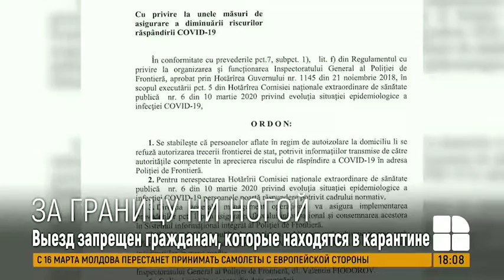Гражданам Молдовы, находящимся в карантине, запрещено покидать страну